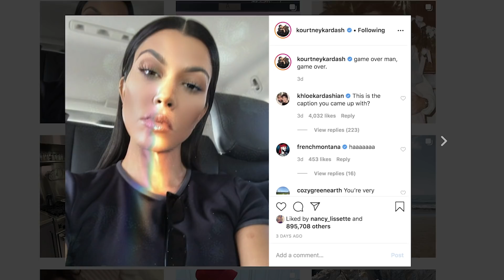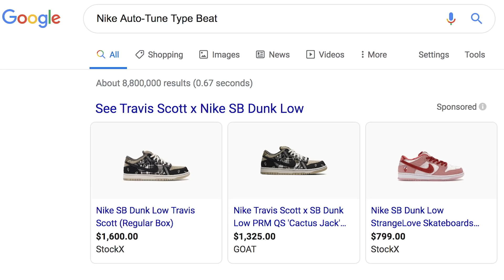Kylie Jenner Confirms She's Dating Travis Scott Again With Old PDA Photo?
Kylie Jenner seems to be confirming she's back with Travis Scott after posting several PDA pics. Plus, Kendall Jenner reacts to Kris Jenner saying she's next in the family to be pregnant.

Kylie Jenner, 22, and Travis Scott, 27, have everyone asking “are they, or aren’t they?” The exes reunited once again for lunch on Sunday, Mar. 1 with their adorable daughter Stormi Webster, 2. The trio were spotted in Calabasas, California stepping out of Kylie’s swanky all-beige Mercedes G-Wagon, which she had re-painted almost a year ago. Doting dad Travis sweetly held Stormi in his arms, and they looked so adorable together! Little Stormi kept her hair in a high bun just like Kylie, rocking a white t-shirt, gray overalls and the cutest beige-and-black Nikes. The Astroworld rapper echoed his daughter’s laid back vibe in a navy bomber jacket, brown baseball cap, black pants and a pair of Nike shoes that appear to be from his upcoming collaboration.

Starring DeVante Chisolm @devantechisolm

ABOUT HOLLYWOODLIFE